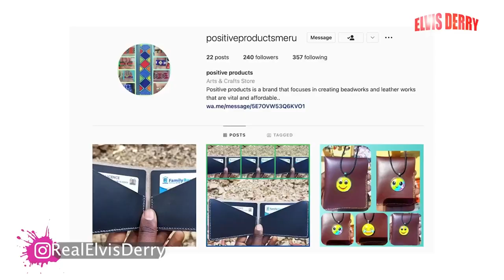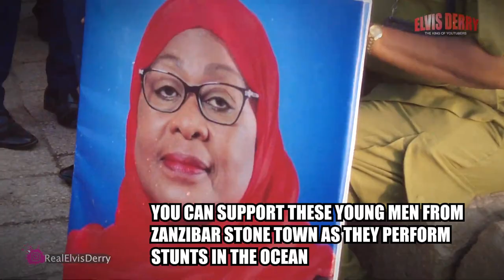Why Every Purchase Counts: Supporting Businesses COMPILATION PART 3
Business refers to an enterprising entity or organization that carries out professional activities. They can be commercial, industrial, or others. For-profit business entities do business to earn a profit, while non-profit ones do it for a charitable mission.

Follow Elvis Derry on other Social Media Platforms